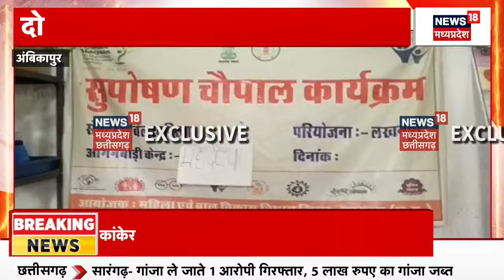Ambikapur News : अंबिकापुर आंगनबाड़ी में बड़ा हादसा | CG News | Accident in Anganwadi | Chhattisgarh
00:00 Intro
00:10 अंबिकापुर आंगनबाड़ी में बड़ा हादसा
03:30 आबकारी विभाग का छापा

n18oc_elections
About: